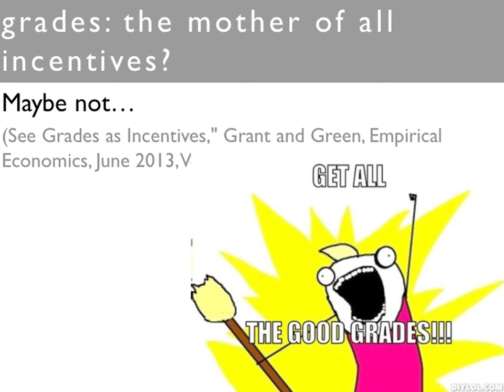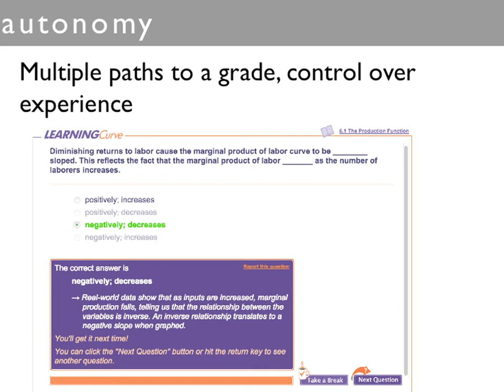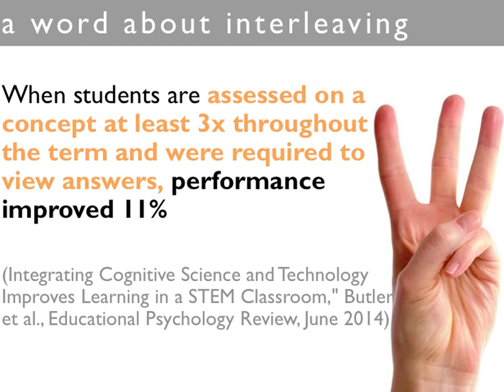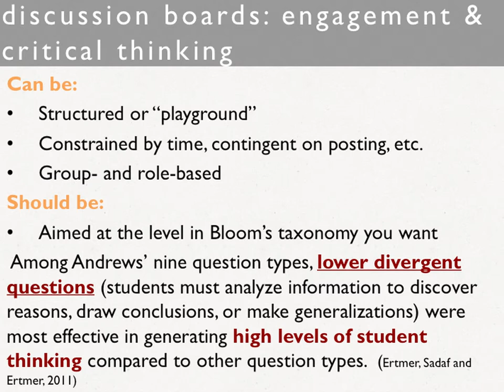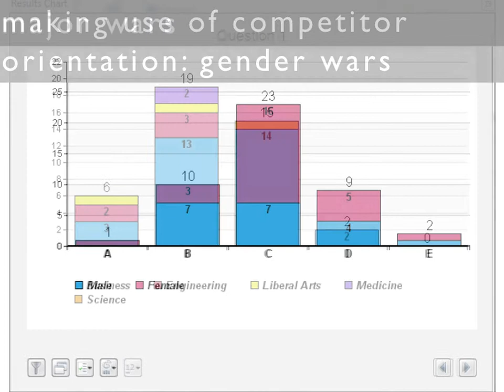Solina Lindahl: Carrots, sticks and tech tricks in the classroom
Solina Lindahl: Carrots, sticks and tech tricks in the classroom: Motivating students to achieve more.

Incentives are important, but how do you create good motivators for students that don’t take up all of your prep time? Improvements in education technology and new pedagogical research are paving the way for smarter, tailored strategies that improve the quantity and quality of our students’ preparation. This talk will cover adaptive learning, homework structure and distributed practice and in-class participation with a brief look at online games.